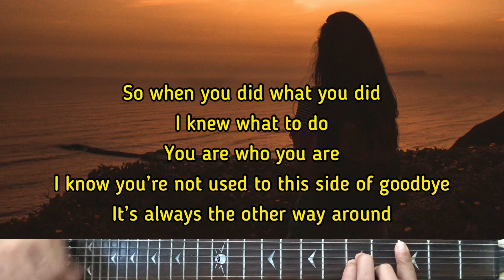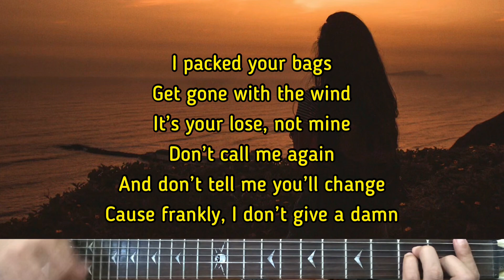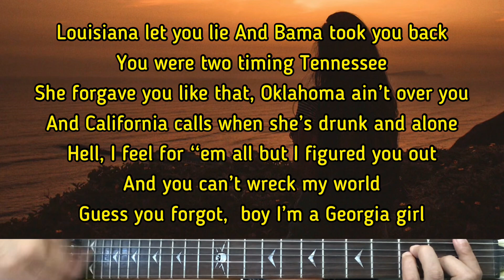Megan Moroney - Georgia Girl | Karaoke Guitar Instrumental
Artist - Megan Moroney
Megan Moroney (Title) Georgia Girl